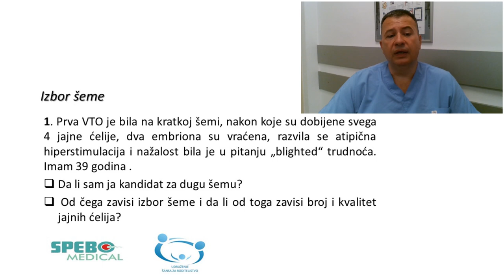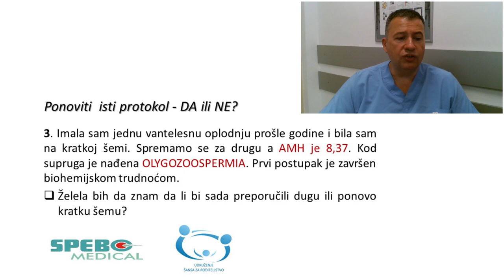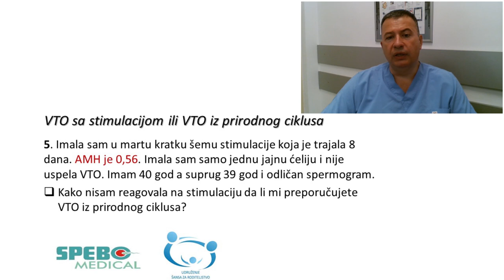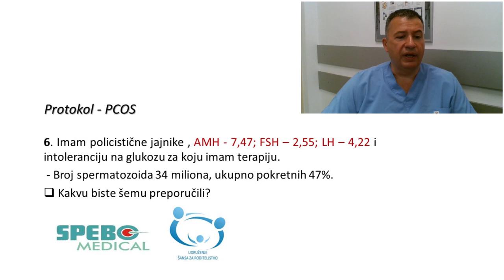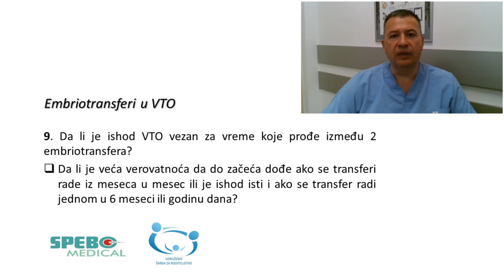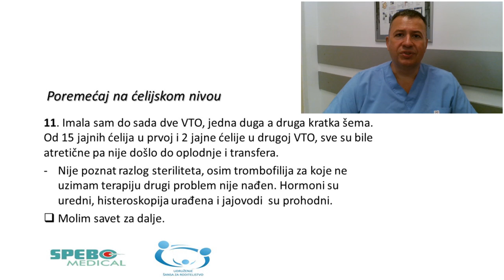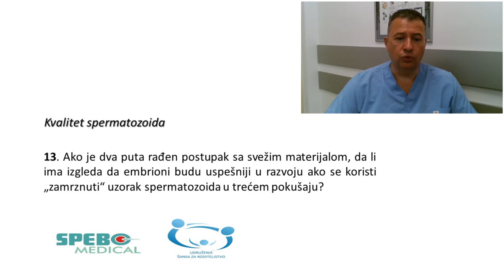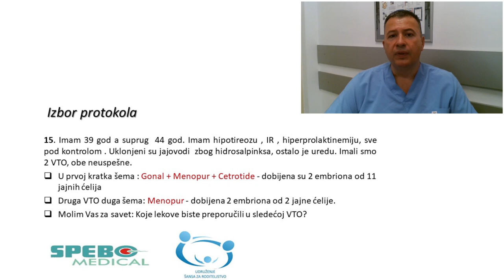CENTAR ZA VANTELESNU OPLODNJU: dr Nebojša Marković - KRATKA ILI DUGA ŠEMA? STIMULACIJE U IVF-U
Centar za vantelesnu oplodnju: besplatan nacionalni broj: 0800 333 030

Vrlo često smo u prilici da slušamo o stimulaciji od onih koji su u proceduri vantelesne oplodnje. Tuđa iskustva donose pitanja i nedoumice: Kome se preporučuje kratka, a kome duga šema stimulacije? Zašto se nekima savetuje procedura bez stimulacije? Da li stimulacija opasna i kakve će posledice imati po zdravlje žene?

Šta tačno znači duga šema, a šta kratka? Meni su dali ovaj i ovaj lek u ovoj dozi, a prijateljici neki sasvim drugi – od čega to zavisi? Ima li razlike u dejstvu lekova koji imaju istu namenu?

Zato Centar za vantelesnu oplodnju u saradnji sa Ministarstvom zdravlja i Fondacijom Nije svejedno organizuje šesto po redu Online VTO savetovanje na temu Kratka ili duga šema? Stimulacije u IVF-u. Na ovu temu odgovore na vaša pitanja daje dr Nebojša Marković iz Specijalne bolnice za lečenje steriliteta „Spebo medical“.

Projekat Zaista sada nije svejedno – online savetovanje sa IVF stručnjacima deo je projekta Centra za vantelesnu oplodnju koji je pokrenut od strane Ministarstva zdravlja i Fondacije Nije svejedno, a u saradnji sa Udruženjem Šansa za roditeljstvo. Želimo da vam i u ovim teškim trenucima budemo blizu – na dohvat ruke, da znate da brinemo o vama i o pravim informacijama, zato pitajte stručnjake sve što vas zanima.

Dr Nebojša Marković više od 20 godina aktivno je uključen u stručni i naučni rad Odeljenja za ginekologiju i perinatologiju Zdravstvenog centra u Leskovcu. Bio je šef stručnog tima porodilišta u Leskovcu, a od 2008. godine radi kao vođa stručnog tima za VTO u okviru Specijalne bolnice za lečenje steriliteta u Leskovcu.

Hormon koji pospešuje rast jajnih ćelija  (FSH – folikulostimulirajući hormon) se nalazi u veoma malim injekcijama a u visokim, ali tačno određenim dozama. Tako kontrolisano stimulišemo jajnike i to dovodi do bure hormona čime se daje šansa mnogim jajnim ćelijama da isplivaju na površinu. Kome prija više duga šema, a kome kratka, zašto neko prima više FSH, a neko odmah krene i sa LH.

Izvlačimo jajnu ćeliju iz tela u postupku koji se zove punkcija ili aspiracija. Ostavljanje ovako zrelih jajnih ćelija u telu radi oplodnje dovelo bi do neprihvatljivog rizika od blizanačke trudnoće, trudnoće sa trojkama, čak i rizičnijih višestrukih trudnoća, ukoliko je dijagnoza takva da se može začeti bez korišćenja IVF-a.

Ovi hormoni mogu da imaju neke prateće nuspojave, koje su obično blage, i mogu biti: crvenilo na mestu uboda injekcije, valunzi, zamagljen vid, mučnina, glavobolja, iritacije, umor…

Udruženje Šansa za roditeljstvo je udruženje zainteresovanih građana koji se zalaganjem zauzimaju za poboljšanje uslova vantelesne oplodnje u Srbiji.
Trudimo se da delujemo na više frontova – da informišemo i edukujemo ciljanu grupu, da aktivno i aktivistički utičemo na promene u sistemu kako bi uticali na nadležne službe da se stvore svi potrebni uslovi za poboljšanje kvaliteta i uslova lečenja neplodnosti u Srbiji.

Bavimo se isključlivo problemom neplodnosti jer svaki 6. par u Srbiji ima problem sa začećem.

Naš slogan je: Da nas dvoje bude barem troje!